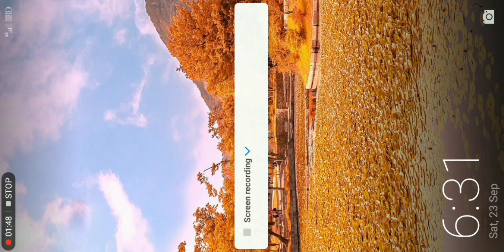Sloving The Mysteries Of Granny Swear Escape Latest version 2023 Part 2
Welcome to [Pro Pk Gamer] - your ultimate destination for all things gaming! Join us on a thrilling journey through the virtual worlds of video games. Whether you're a hardcore gamer or just love to watch epic gameplay, you'll find something here for you. Expect exciting playthroughs, insightful reviews, entertaining commentary, and a passionate gaming community. Get ready to level up your gaming experience with us!"Feel free to customize it to fit your channel's personality and style

Good luck!

Granny Game
Horror Game
Scary Gameplay
Escape Room
Survival Horror
Creepy GrannyJump Scares
Puzzle-solving
Granny's House
Stealth Gameplay
Mobile Horror Game
Granny's Basement
Hide and Seek
Granny's WeaponsTips and Tricks
Granny's Storyline
Game Walkthrough
Granny's Secrets
Granny's Jump Scare Moments
Granny's Updates and Mods